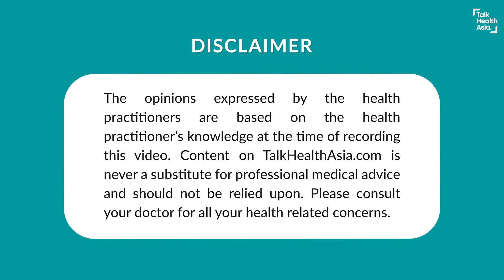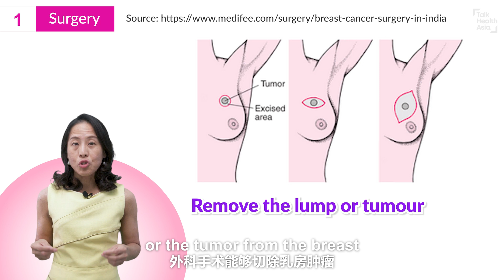A Quick Overview on Breast Cancer Treatments | Dr (Ms) Teoh Mei Shi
Breast Cancer Surgeon Dr (Ms) Teoh Mei Shi gives a useful overview of the different treatments for breast cancer in this video. She explains the various surgical options for treating breast cancer as well as the different instances where radiotherapy, chemotherapy, antihormones, immunotherapy and targeted therapies are applied.

00:00 Introduction
00:30 Factors to decide the treatment
00:59 Types of treatments available
01:35 Surgery
01:50 Radiotherapy
02:08 Chemotherapy
02:23 Hormonal therapy
02:47 Targeted therapy
02:56 Immunotherapy
03:16 Which one is right for you?